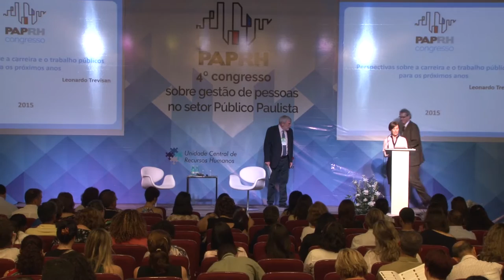4. perspectivas sobre a carreira e o trabalho públicos para os próximos anos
4° Congresso sobre Gestão de Pessoas no Setor Público Paulista - 2015.

Inovações tecnológicas, econômicas e sociais têm mudado de forma bastante profunda a convivência das pessoas nas cidades. a população cobra novos serviços e novas experiências com os serviços públicos. não se aceita mais o mínimo ou o básico - o que antes era incrível agora é o mínimo.

Estas transformações afetam diretamente a composição da força de trabalho e as competências futuras dos servidores públicos. afinal, as competências atuais já são obsoletas? são elas capazes de darem respostas efetivas às necessidades futuras que sequer conhecemos? em poucos anos muitas das profissões atuais, tal qual a conhecemos, deixarão de existir. elas se metamorfosearão em novas atividades, que exigirão novas competências.

Por vezes se acredita que as funções do serviço público são perenes, mas isso está longe de ser verdade . Muitas funções foram extintas na administração pública, como é o caso do cargo de acendedor de luz. Mas não paramos neste exemplo tão distante. até 2022 estima-se uma redução significativa na número de postos de trabalho na função de fiscal, amplamente substituída por conta da automatização. Este cargo, aliás, é o  sonho de muitos que almejam trabalhar na área pública.

Funções de fiscalização e operação estão sendo substituídas por profissões que demandam inteligência social, criatividade e percepção e manipulação não repetitiva. mas o problema não reside exclusivamente na obsolecência de determinadas competências, mas de mudanças nas próprias demandas sociais. segundo estimativas do ibge, de 2010 à 2050 a população total do brasil deve crescer apenas 11%. A população jovem, até 24 anos, terá uma redução de quase 40%.  A chamada população produtiva crescerá apenas 6%. e os idosos crescerão mais de 270%. Isto muda o perfil das necessidades dos serviços públicos. demandas relacionadas à educação de jovens e segurança pública tendem a reduzir. já os serviços dirigidos à população idosa, como saúde e previdência, por exemplo, tendem a aumentar exponencialmente.

Moderação: Luiz Antonio Carvalho Pacheco
Palestrante: Leonardo Trevisan